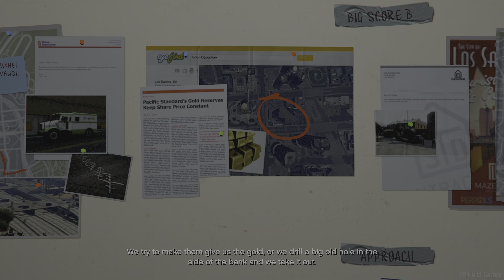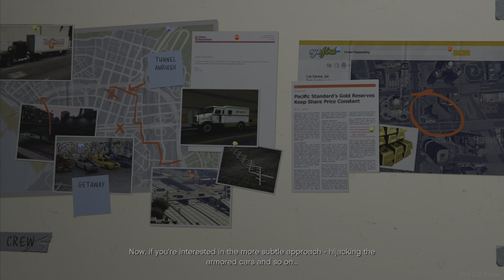GTA 5 PS5 Gameplay Walkthrough Part 26 [4K HDR 60FPS ] | PS4 V12 Gamer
This Game was played in PS5 and recorded in 4K 60 FPS HDR.